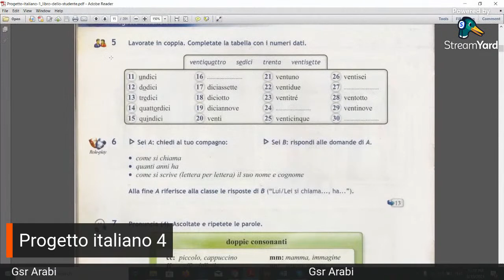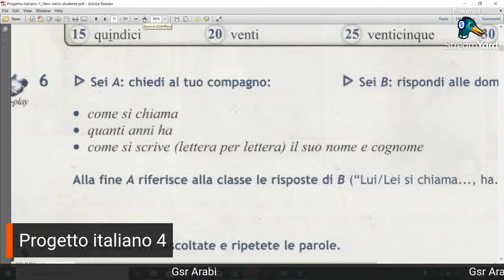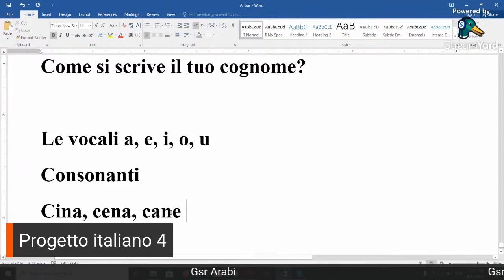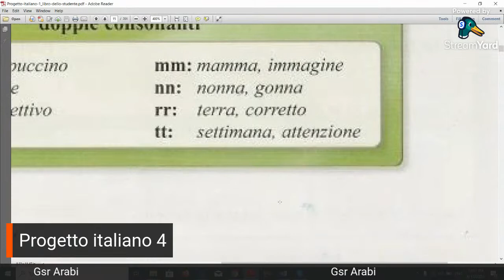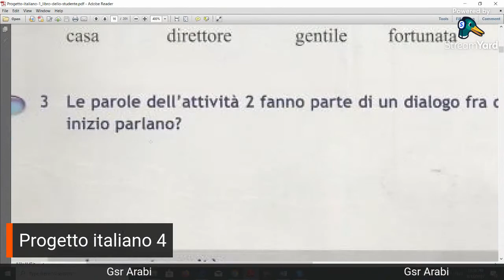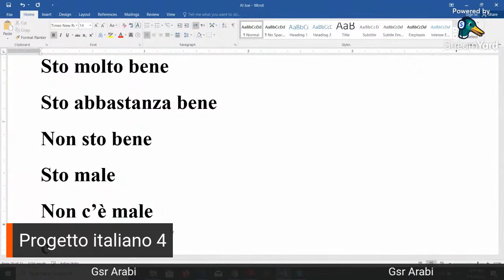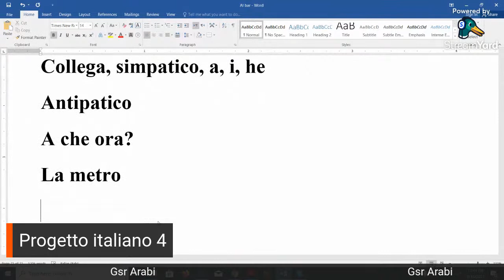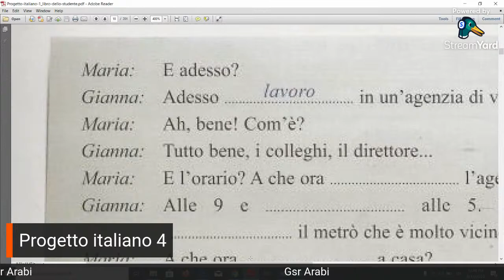Progetto italiano 4